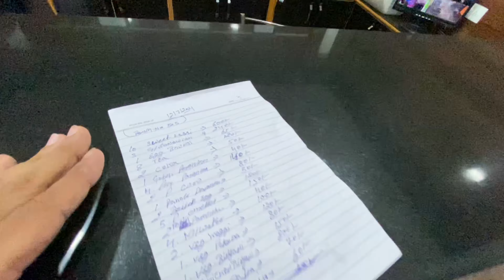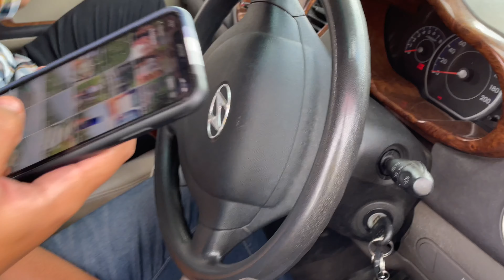MCLEODGANJ SE DELHI AA HE GAYE KAISE?😳 badri fitnes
KEEP LOVING..💕
KEEP SUPPORTING🙌🏻🤝

Badri fitness